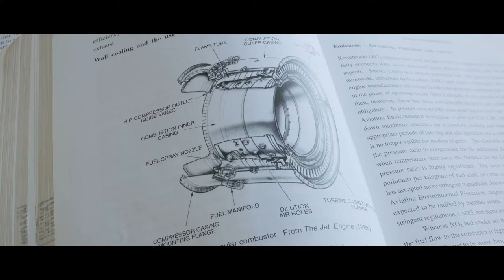Gene's Advice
An old man and retired astronaut, Gene reflects on his time as a bright but lonely student in university and recalls how a girl helped him realize there was more to life than work.

Created by Just one guy at Georgia Institute of Technology in 2016 as part of Campus MovieFest, the world’s largest student film festival.

Cast & Crew :
Samuel Shackleford - Captain

Make sure to check out this video and thousands more on the Campus MovieFest